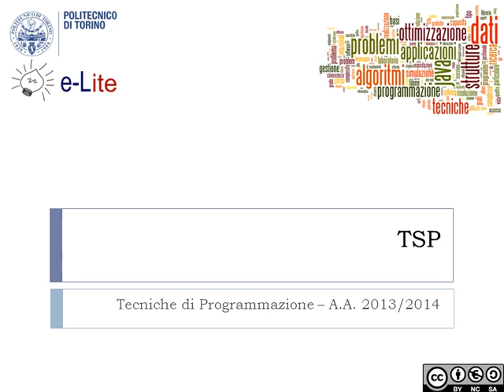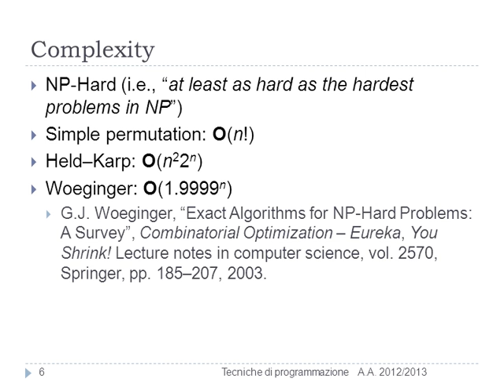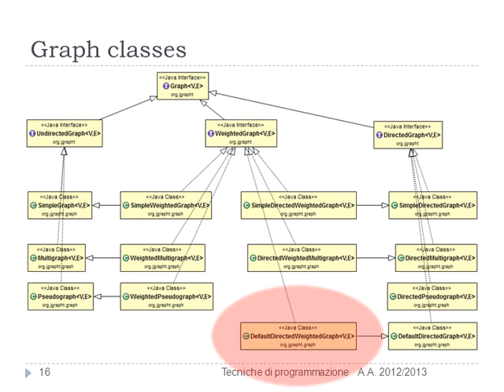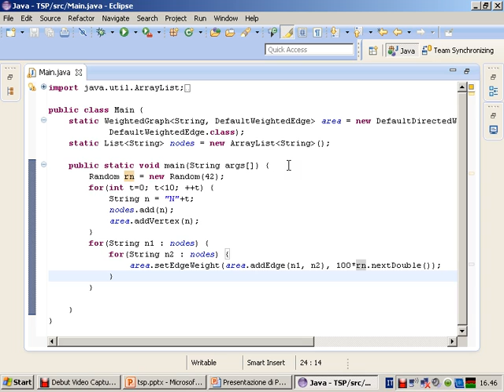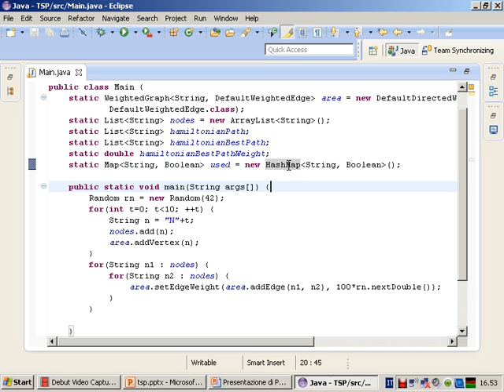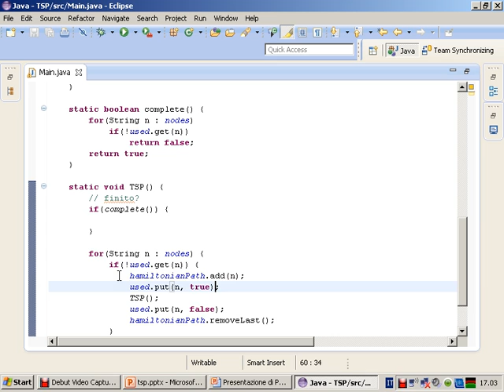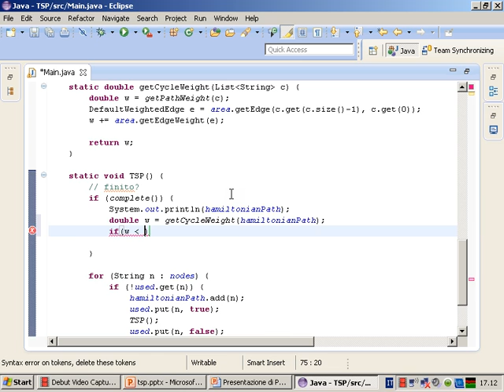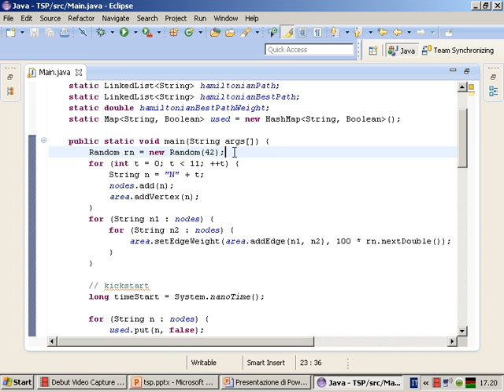TSP (prima parte) - Lezione 33 del 27/05/2014 - Tecniche di Programmazione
Argomento: Traveling Salesman Problem